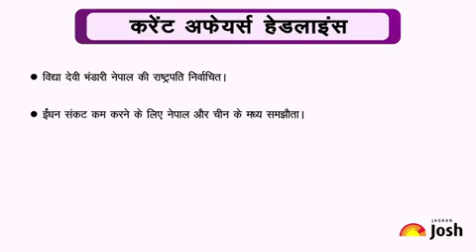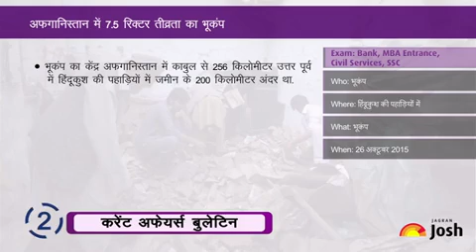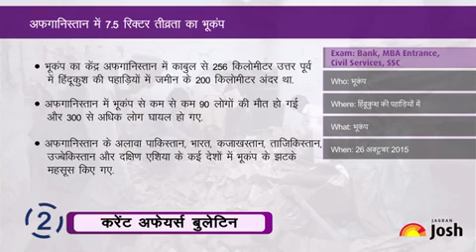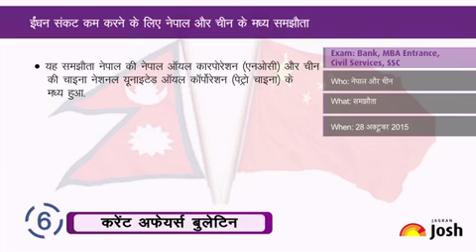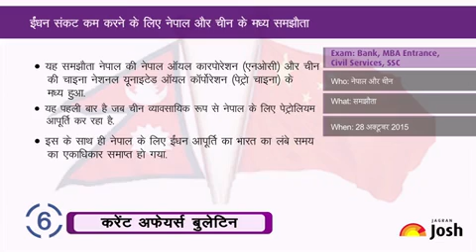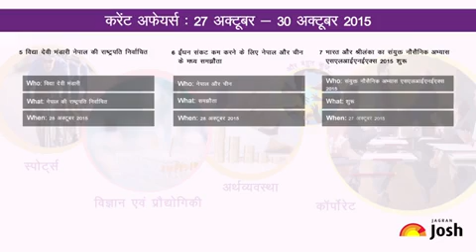Current Affairs Hindi : तीरंदाजी विश्व कप में दीपिका कुमारी ने रजत पदक जीता